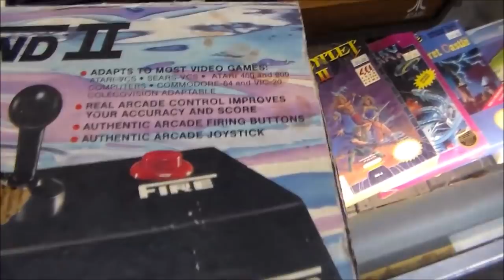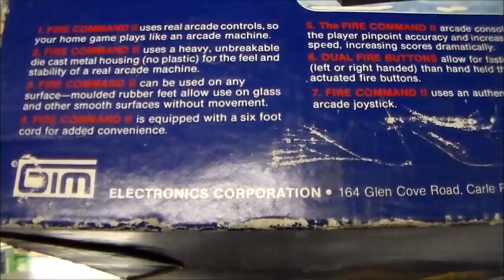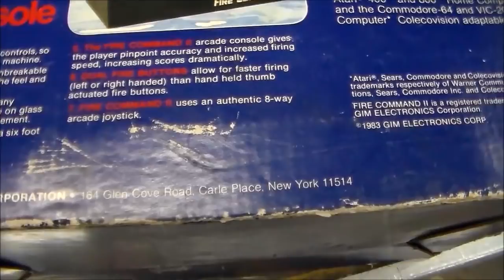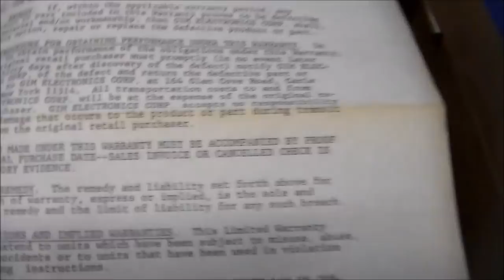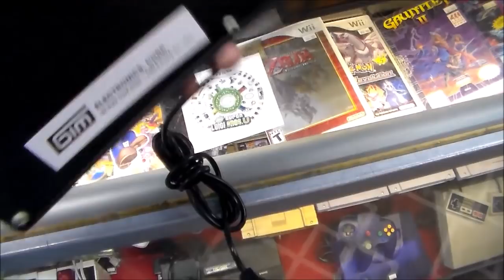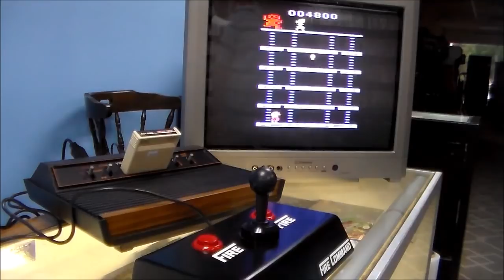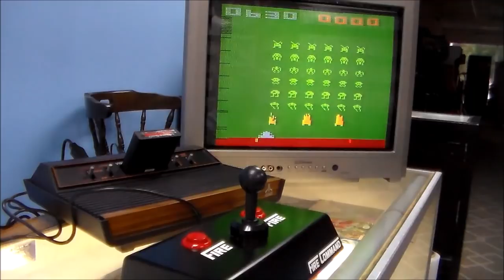Gim Electronic's 1983 Fire Command II Joystick for the Atari 2600